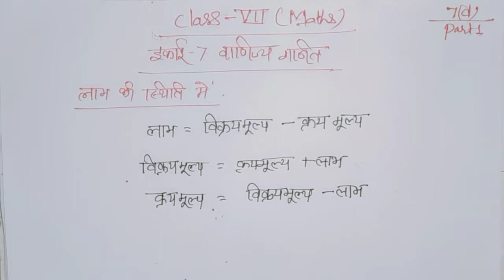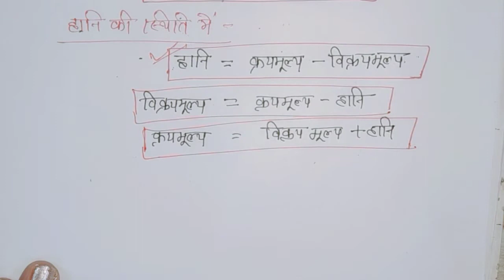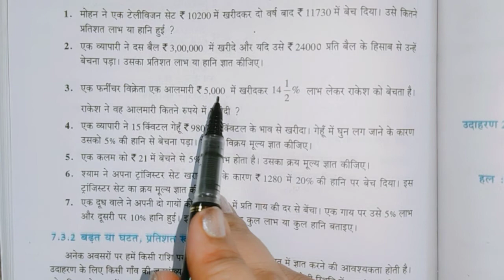Class 7 math up board chapter7(d)part1वाणिज्य गणित//up board class7th maths//कक्षा 7 गणित यूपी बोर्ड